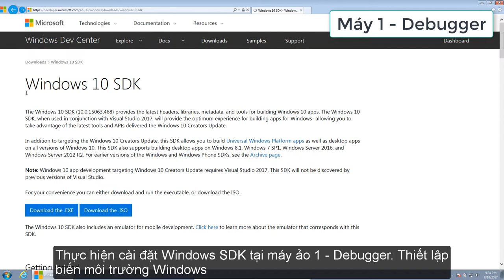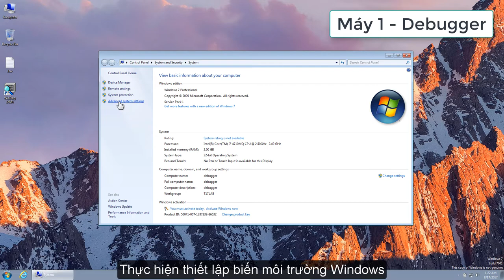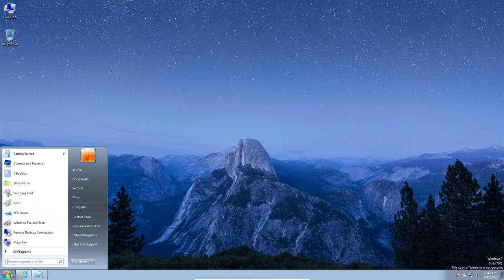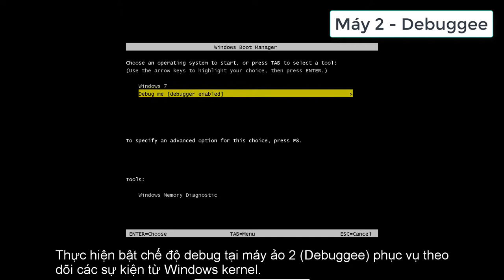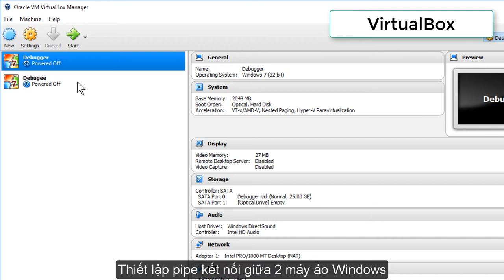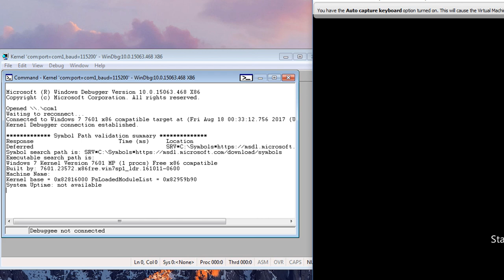Khai thác lỗ hổng Windows - Phần 1: Thiết lập máy ảo VirtualBox, WinDbg và bật chế độ Debug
T17Lab sẽ thực hiện hướng dẫn và phân tích các lỗ hổng bảo mật ở mức độ kernel trên nền tảng Microsoft Windows. Dự án HackSys Extreme Vulnerable Driver được công bố tại Github sẽ bao gồm các ví dụ phục vụ cho việc tìm hiểu và thực hành cho người bắt đầu nghiên cứu hoạt động của Microsoft Windows.

Trong phần này sẽ bao gồm:
- Thiết lập máy ảo VirtualBox cài đặt Windows 7 tại máy Debugger
- Cài đặt WinDbg sử dụng Windows SDK
- Bật chế độ Debug tại máy Debuggee
- Tạo Named Pipe trên VirtualBox
- Giám sát hoạt động Kernel từ xa